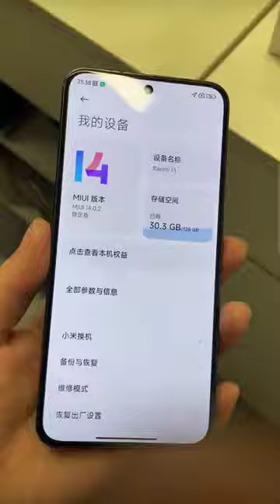xiaomi 13 Black Hands-On!